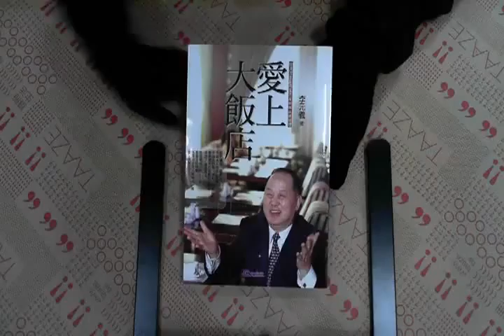TAAZE｜愛上大飯店 二手書書況 9789576635007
TAAZE｜讀冊生活網路書店「愛上大飯店」，找二手書請至